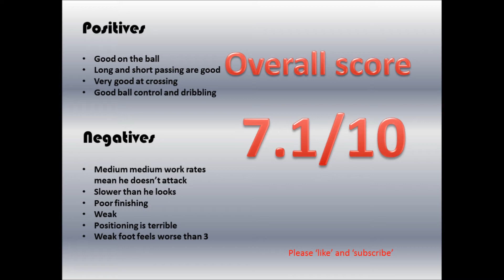Fifa 13 Team Of The Season Tom Ince Review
This is my Review of the Team of the season Tom Ince review. Tom Ince is the blackpool Lw and has scored 18 goals in the league.